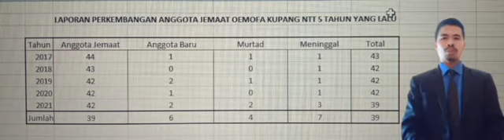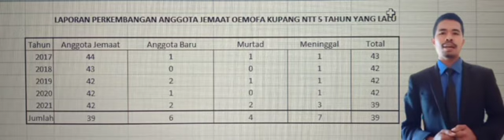Alfen Betty - Church Growth